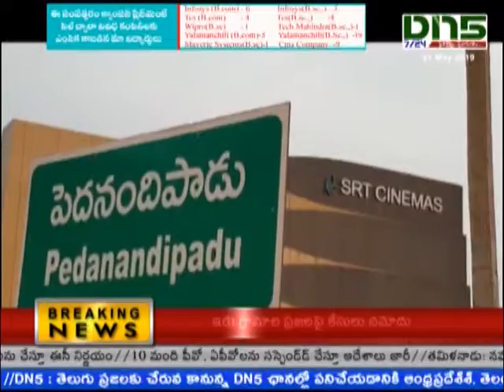Prathipadu:తమిళనాడులో రోడ్డు ప్రమాదానికి గురై మృతి చెందిన రాజ్యలక్ష్మి అంతిమయాత్ర| Dn5 News